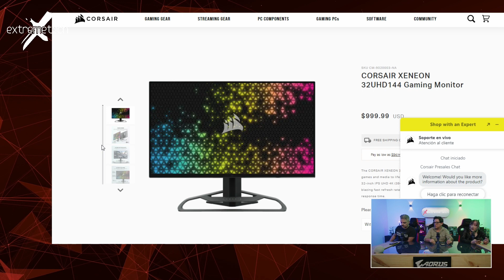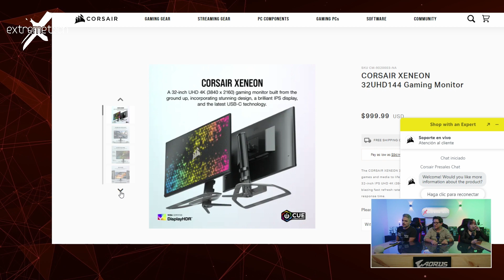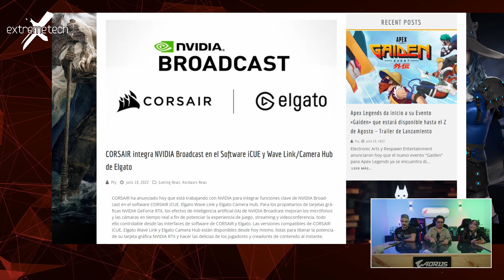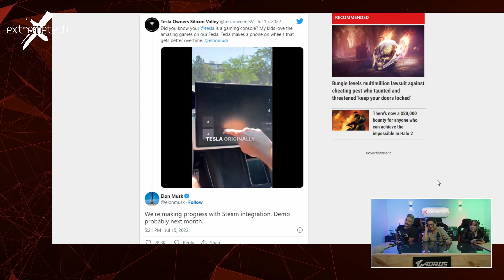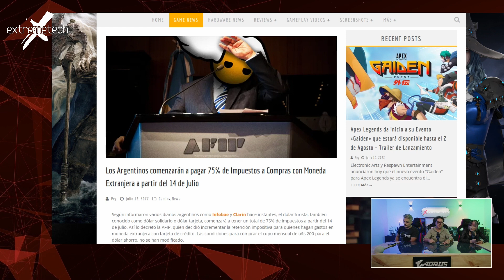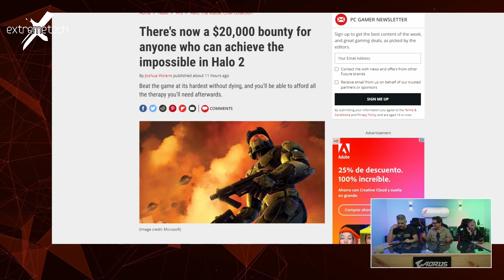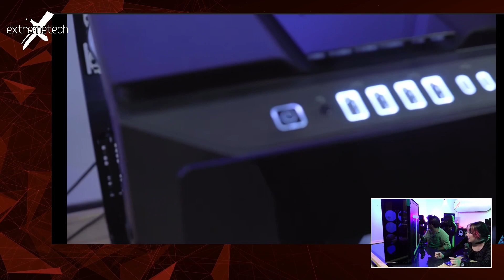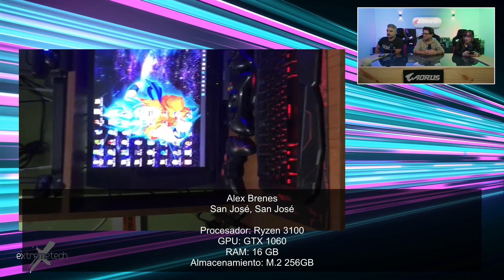Los Mejores Cases del Mercado | ExtremeTech Show | Variedad de Modelos y Tamaños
¿Cuál de estos Cases es tu Favorito?

Recuerda que hacemos en vivo todos los martes a las 7:00 p.m. por nuestro Facebook live

¡Tendremos REGALÍAS TODOS los martes para que puedas ganarte increíbles premios! :)